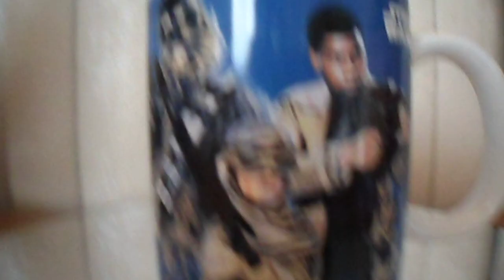STAR WARS MUG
THIS MUG WAS MADE BY STAR WARS CO.